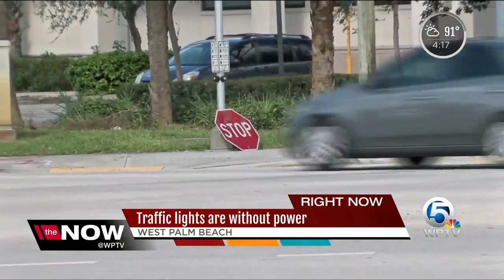Many traffic lights are without power in South Florida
Police remind motorists to use caution and treat intersections without functioning traffic lights as four-way stops.